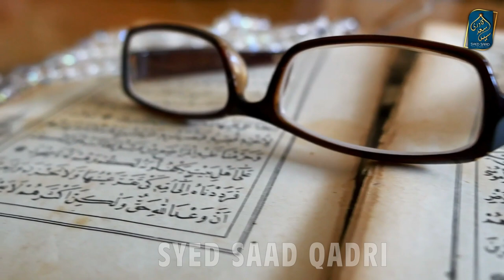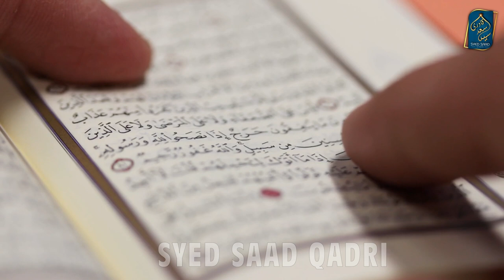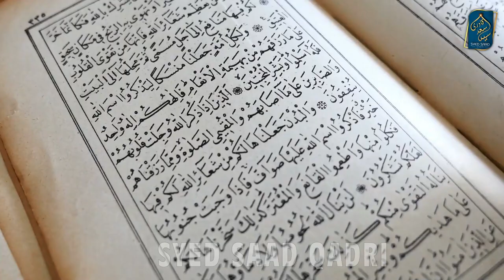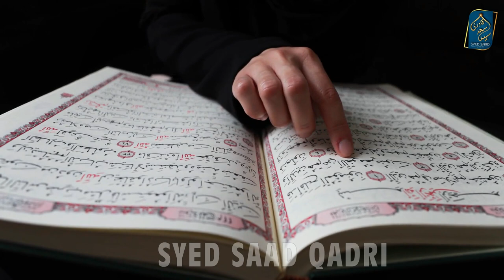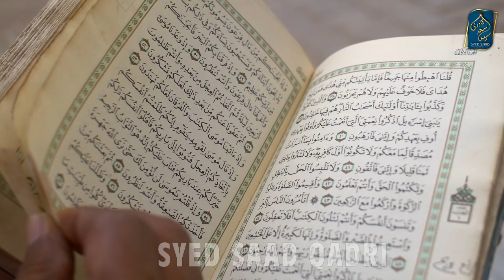Dunya ki Muhabbat mein kya kya Shamil hai? Haram Maal se Karobar? Court Marriage and Islam?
0:00 Video Intro
0:28 Haram Maal Inheritance
1:45 Haram Maal Business
2:42 Dunya ki Muhabbat mein Kya Kya Shamil hai
4:05 Court Marriage and Islam
6:15 Talaq Questions
7:06 Closing